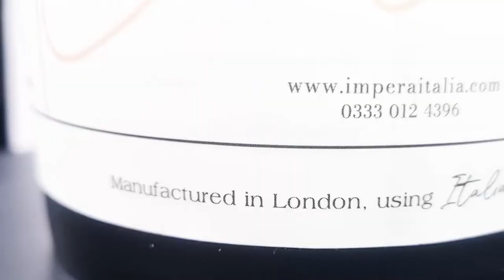Corrod Rust Effect Paint - New Design Labels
Corrod is a rust effect paint with activator that was developed by Impera Italia to enable you to transform almost any surface into a feature with a weathered, corten steel look.
The Corrod system works together, creating reactions that generate authentic rusting of the substrate; giving it a deeply orange/verdigris industrial look.

💻Checkout our shop💻
You will find a wide range of Venetian plasters, Microcements, Decorative paints, Waxes, Stencils and much more!